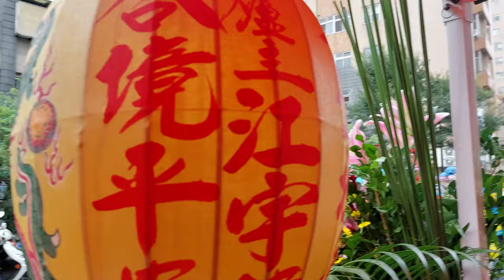【臺中轎聯會 慶贊 台北加蚋廣照宮】~111台北加蚋廣照宮恭祝飛天大聖聖誕遶境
(0:00)前導音壓車
(0:36)臺中轎聯會-布條禮生(廟會Girl暴動家族),執事人員,推車牌(臺中玄妃女孩團隊),頭旗紗燈,大北旗
(1:55)台中合豐園-北管＆台中中都元帥殿-神將團
(3:45)大里顏家-官將首
(5:06)中邑天佑宮-三通鼓＆臺中轎聯會-涼傘＆飛天大聖十一組 聖駕
(8:23)台中天意壇-小法團